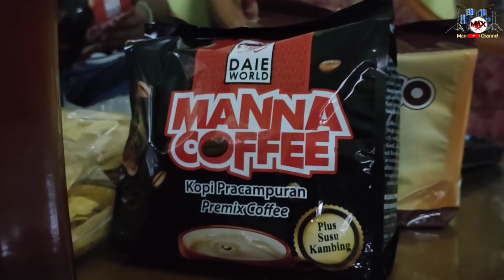Rashid dari kumpulan TEJA suara nya sedap bebenor !!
Salam para sahabat semua .. Kumpulan TEJA pernah popular dgn lagu KAU YANG TAK MENGERTI .. Yang berminat utk mendapat kan barangan Rashid ni bole Whatapp dia 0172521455 ..terima kasih ..